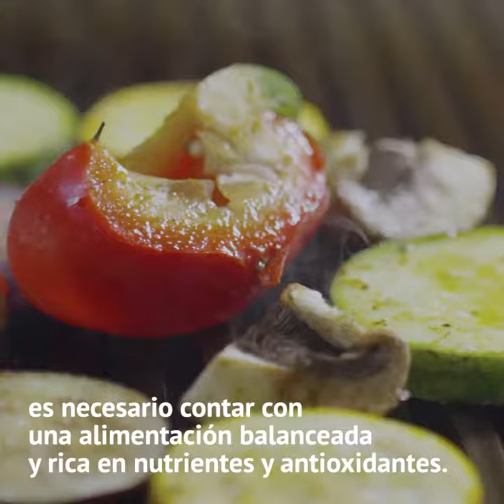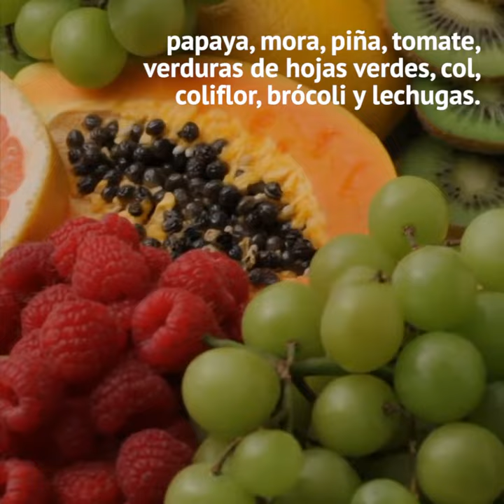El sistema inmune y las vitaminas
Muchas de las vitaminas que encontramos en los alimentos frescos ayudan a fortalecer nuestro sistema inmune y tienen un efecto directo en nuestra salud. Tal es el caso de las vitaminas A, C y D.